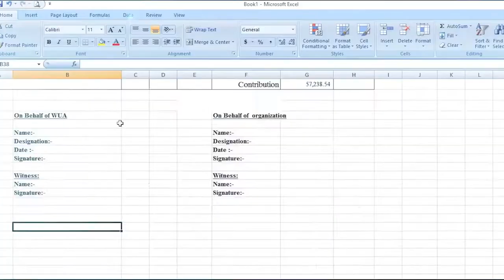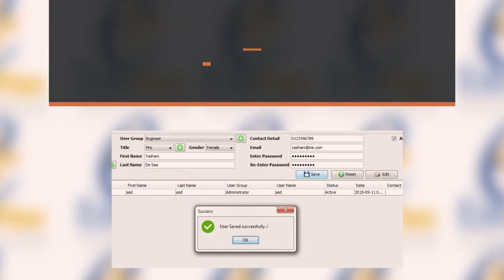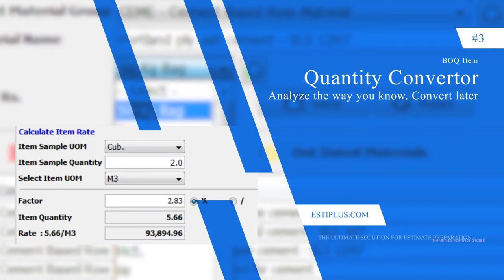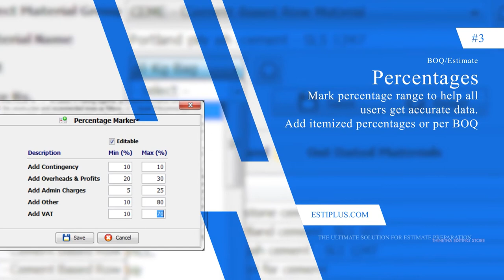ESTIPLUS SOFTWERE REVIEW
Client - Taniya De Saa
EDIT BY THINETHA EDITING STORE